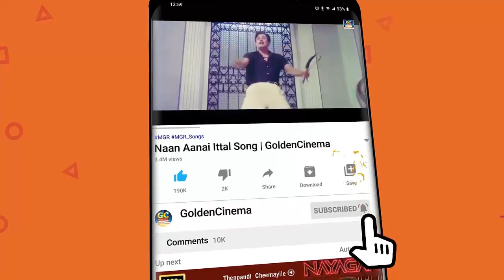நம் மனம் கவர்ந்த எம்.எஸ்.வி-யின் சூப்பர்ஹிட் பாடல்கள் | M.S.Viswanathan Old Superhit Songs | MSV HD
Movies
ShortFilms
Special Programs
Events
Movie News